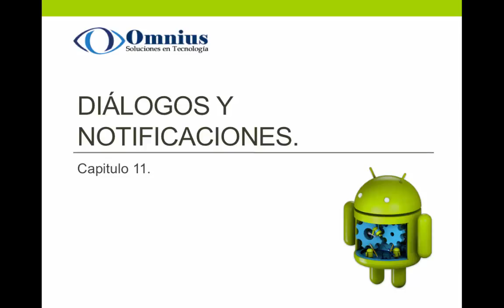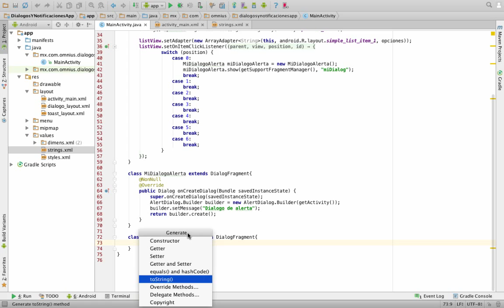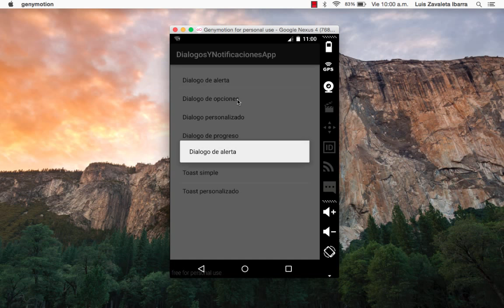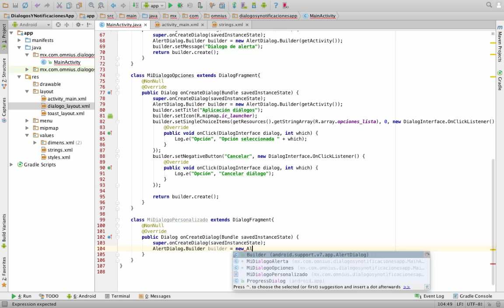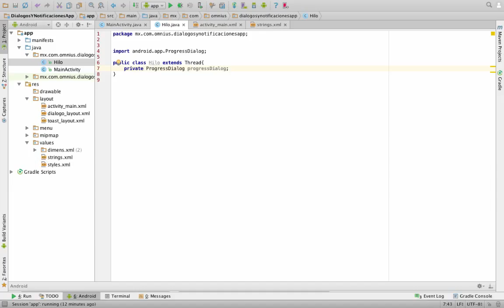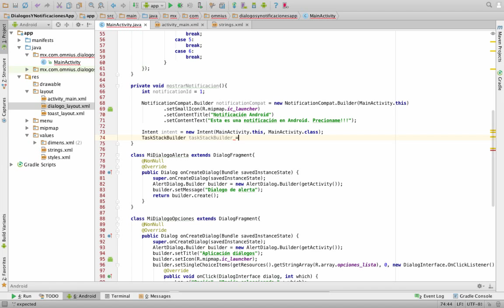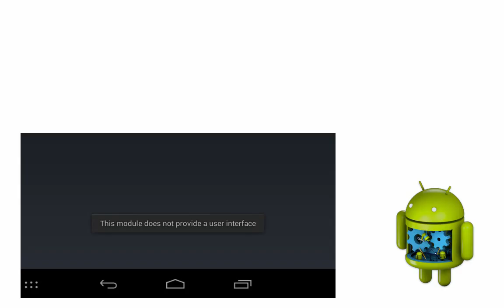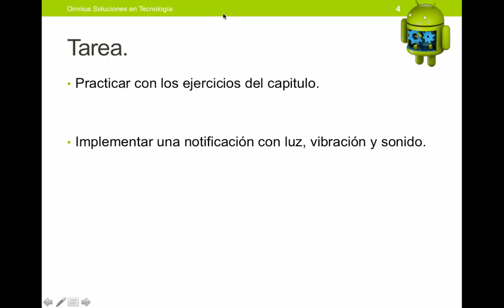11. Diálogos y notificaciones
11.1. Diálogos.
11.2. Notificaciones.
11.3. Notificaciones Toast.